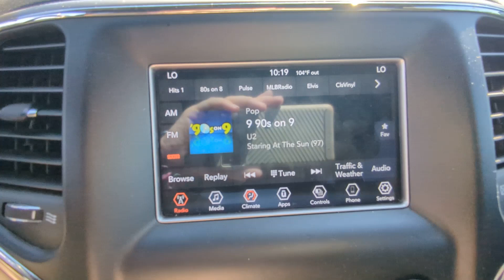2021 Jeep Grand_Cherokee Laredo E Natchez, Woodville, Gloster, MS, Vidalia, Ferriday MS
Pre-Owned 2021 Jeep Grand_Cherokee Laredo E available at Natchez CDJR located in 201 Sergeant Prentiss Dr, Natchez, MS, 39120.
Stock#: 537432 - VIN#: 1C4RJFAG6MC537432

Looking for your dream car? It could be the  2021  JEEP Grand Cherokee.  The Grand Cherokee keeps you safe, connected, and entertained while you explore your world in confidence and refined luxury.  The following are some of this vehicles highlighted options: Pre-Collision System, Keyless Entry, V6 Cylinder Engine, Heated Mirrors, Woodgrain Interior Trim, Keyless Start, Satellite Radio, Fog Lamps, Back-Up Camera, Four Wheel Drive. Experience the freedom of off-road exploration in the Grand Cherokee. Take a test drive today.